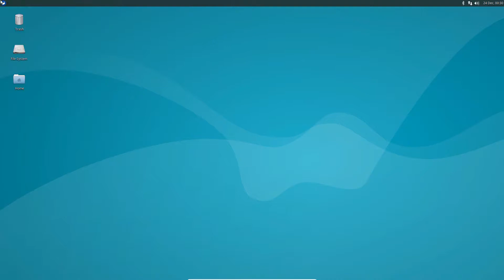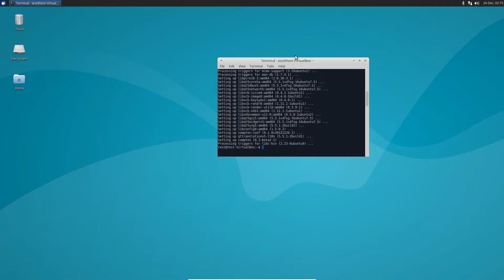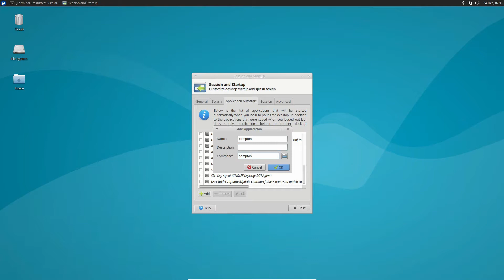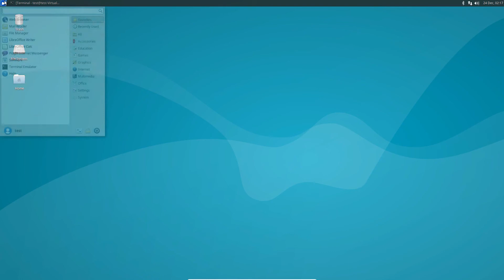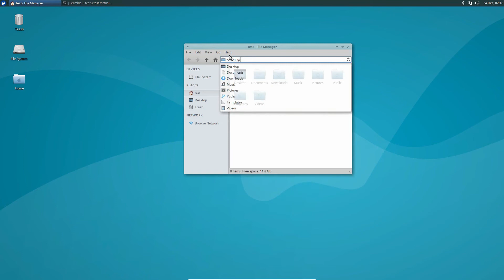How To Get Window Compositing On Lightweight Linux Desktops With Compton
One of the worst drawbacks to using a lightweight desktop environment is the fact that it forgoes a lot of modern features. For example: on XFCE4, if you’re watching a full-screen video from the web browser, chances are, there’s going to be a lot of screen-tearing.